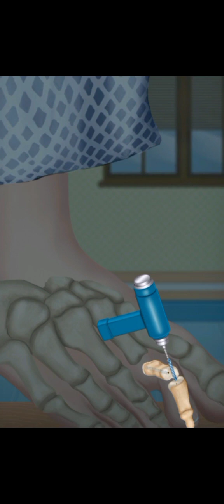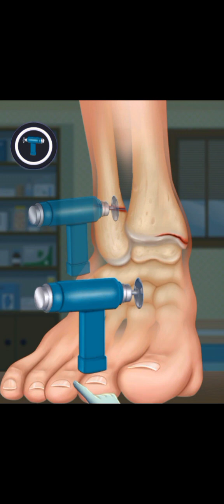Real surgeon simulator // Remove dirty leg/ finger!! animation 2023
ASMR Remove,
ASMR Remove big Acne & Worm Infected Face // Deep Cleaning Animation.
hi,
this is Rainbow ASMR.
which is huge motivator for me.